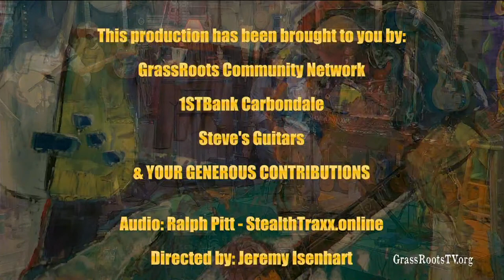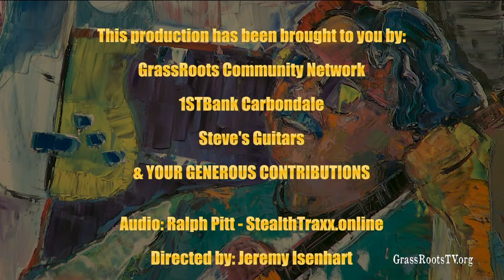CooperTink with Greg Cooperman and Randall Utterback - "Streamin' Steve's Guitars"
Greg Cooperman AKA Jesse Cooper and Randall Utterback as CooperTink will bring to my favorite music venue other than Red Rocks, Steve's Guitars, a night of mostly originals and exceptional musicianship (Randall can make anybody sound great and just about any stringed instrument ) and Coop when not flying all over the country or risking his person seeking truth, has been holed up in the Black Hills, singing, playing piano, guitar, accordion and yes, refining the harmonica work.”

“It is hard to put a finger on the style of music except that it has soul, and is deep with a meaning under the meaning, unless you choose to listen just to the music and take in all the different styles from bluesy country jazzy, New Orleans and Alaska Folk (I just made that up), but you can sample some of the music at jessecoopermusic.com and decide for yourself. As a duo instead of the 3Tinkers  band, we get down closer to the Roots of Coop and the essence of some really good songwriting.

“Randall has played with just about everybody, and Coop has played with Sashay years back, Bobby Mason, and with a hole slew of incredible musicians  from Anchorage to St Augustine, to the 4th Street bench in Carbondale.  Coop has a back log of originals, and some new ones that are a joy to play and present back in Colorado and home.”

 Sounds like another sweet live stream from the old Dinkle Building thanks to GrassrootsTV’s video crew and amazing audio from Ralph Pitt our upstairs wizard of sound.  Check it out!